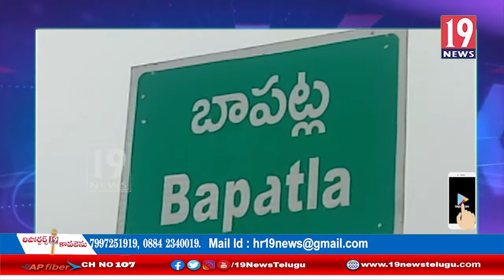సూర్య లంకలో స్నానం చేసి తిరుగు ప్రయాణంలో ఘోర రోడ్డు ప్రమాదం - బాపట్ల -గుంటూరు జిల్లా